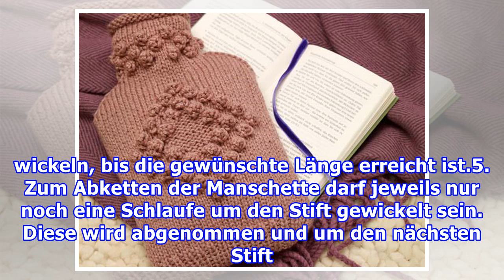StrickanleitungSo strickt ihr eine dekorative Karaffen-Husse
StrickanleitungSo strickt ihr eine dekorative Karaffen-Husse Redaktion auf einen Blick, 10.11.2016 Schöner Schutz: gestrickte Karaffen-Husse Foto: Deco & Style Schöner Schutz und ein Makeover für die alte Karaffe gefäälig? Wir zeigen euch unsere schöne Strick-Husse!Was hilft gegen Flecken am Glas un...